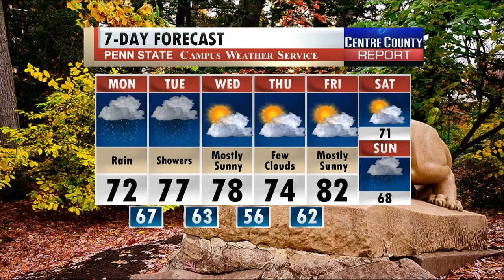Salix's CCR September 17, 2018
Salix has the details on how the remnants of Hurricane Florence will be effecting parts of Pennsylvania early this week as well as possible fall like temperatures in store.